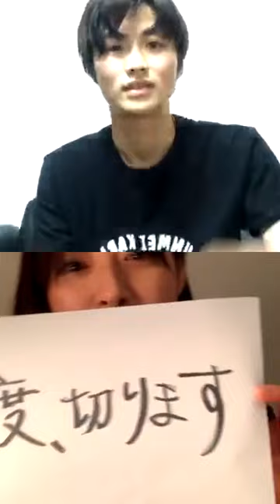瀧本美織 インスタライブ #3 (& 岐洲匠) [20.6.12]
Instagram Live - Miori Takimoto & Takumi Kizu
瀧本美織
岐洲匠